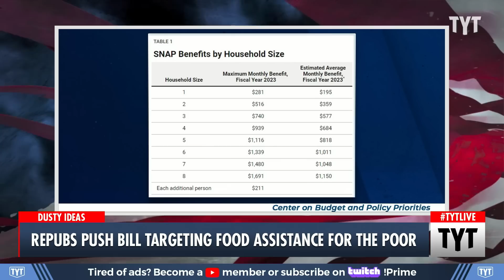Republicans Pushing to Make SNAP Even Harder to Get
Republicans in the House of Representatives announced a proposal to make it significantly harder to get SNAP benefits. Ana Kasparian and Cenk Uygur discuss on The Young Turks. Watch TYT LIVE on weekdays 6-8 pm ET.

"More than a dozen House Republicans are expected to release legislation Tuesday that would impose more harsh work requirements on certain recipients of federal food aid, a clear signal that the GOP intends to target nutrition assistance in critical debt ceiling, budget, and farm bill talks.

Led by Rep. Dusty Johnson (R-S.D.), the measure would "expand the age bracket for able-bodied [Supplemental Nutrition Assistance Program] recipients without dependents, who have to meet complicated work requirements," according to Politico, which obtained a copy of the bill ahead of its official introduction.

Johnson's legislation, which currently has 14 Republican co-sponsors, would broaden the SNAP work requirement age bracket for able-bodied adults without dependents to 18 to 65, adding 16 years to the current age ceiling of 49, Politico reported. Former President Donald Trump previously proposed raising the age ceiling to 62."

230314__TA02FoodAssistance